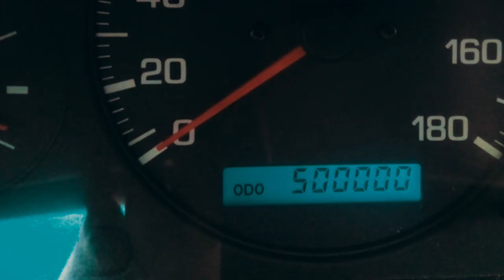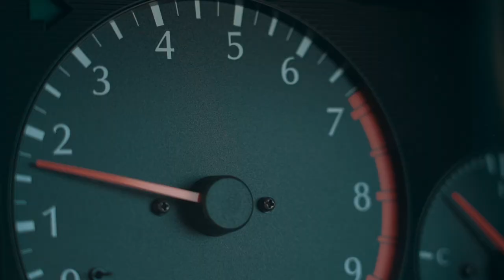Fordelene og ulempene ved alle girkassetyper | Tips fra AUTODOC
I den nye videoen vår har vi delt alle girkasser inn i to typer. Vi har satt sammen en liste med alle fordelene og ulempene ved hver type. Er du enig i det vi sier i videoen?

Fortell oss hva du mener i kommentarfeltet 💬

0:00 — Fordelene og ulempene ved alle girkassetyper
0:11 — Fordeler med den føreste girkassetypen
0:44 — Ulemper med den første girkassetypen
1:04 — Fordeler med den andre girkassetypen
1:24 — Ulemper med den andre girkassetypen